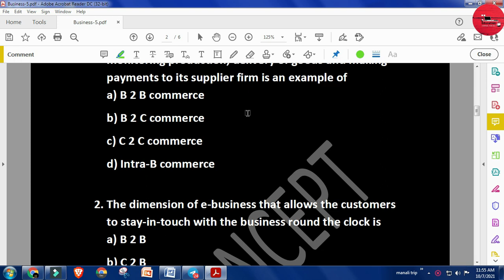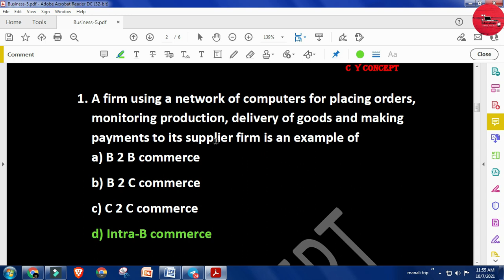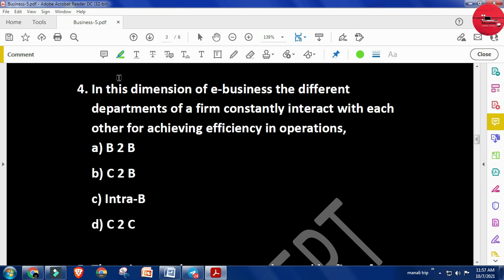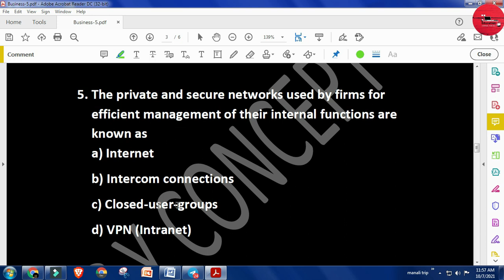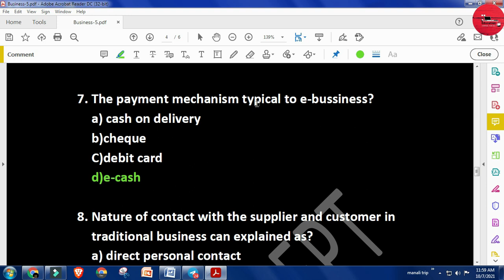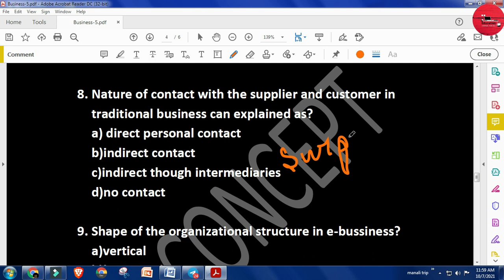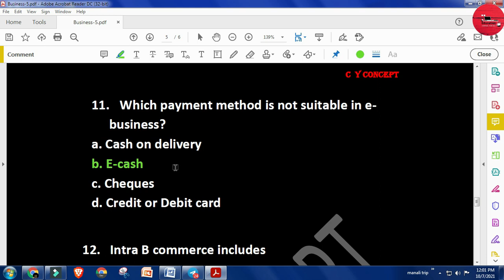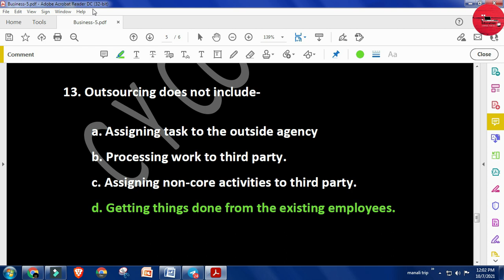MCQ QUESTIONS || CH-5 Emerging Modes of Business || BUSINESS STUDIES CLASS-11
Hello friends,
                        We are back with a new video for all 11h commerce students. In this video, we have discussed business chapter -1 Nature and Purpose of Business MCQ Question which is helpful in your exam.

                       IMPORTANT LINKS